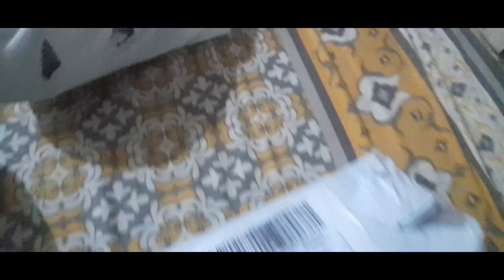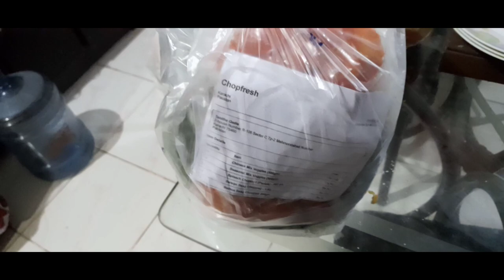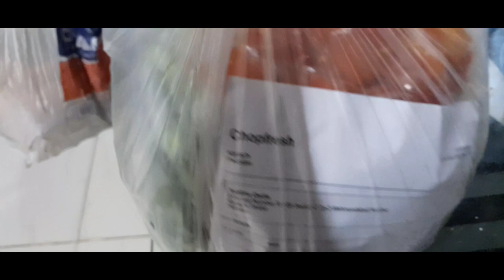How to use mitti ki handi 1st time|Homemade kheer|Cheap & space saving dust proof shoe organizers..